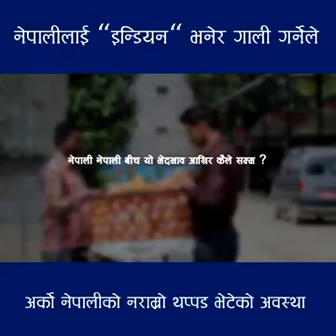Must important video for nepalese people ...must watch this..u will feel good